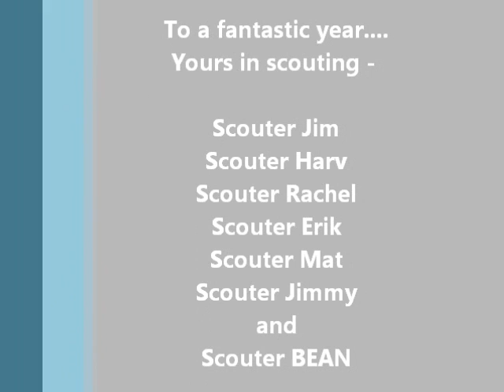Scouts Closing Ceremony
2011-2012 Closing